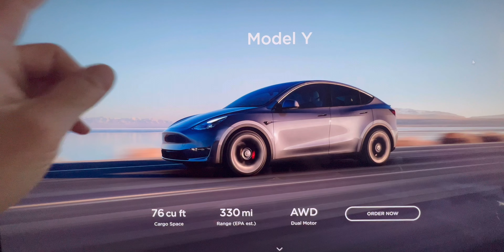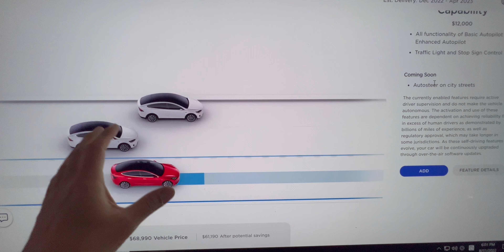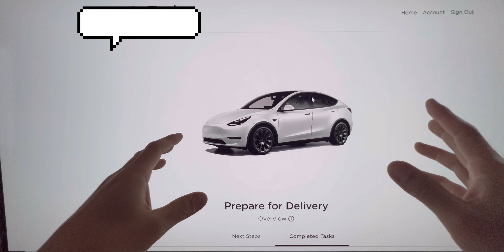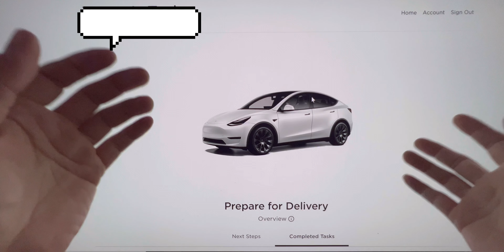【TESLA¹】10 Months Later: My Tesla Model Y Is Finally Here! 🚗🎊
Watch TESLA videos in order.

The wait is finally over! After 10 long months, my Tesla Model Y has arrived, and I couldn’t be more excited. Join me as I unbox and take a first look at this incredible electric vehicle. From its sleek design to the advanced tech features, I’ll share my initial thoughts and plans for this amazing ride. Don’t miss this exciting reveal!

►Amazon Store
►eBay Store